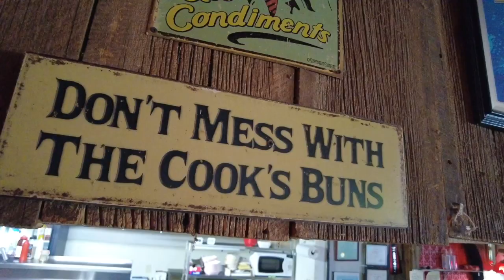Famous Motorcyclist Hangout For Unique Burgers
If unique burgers are your thing, Bibo Bar & Grill is definitely a location you do not want to miss.